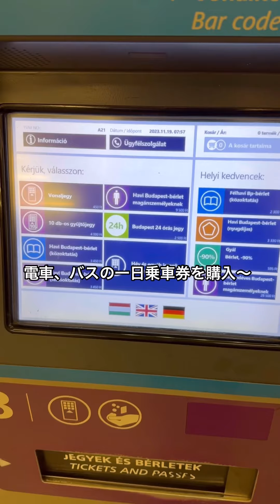ハンガリー旅行 ブダペスト旅行〜ヨーロッパ周遊一人旅day5&6 in Hungary Budapest trip〜